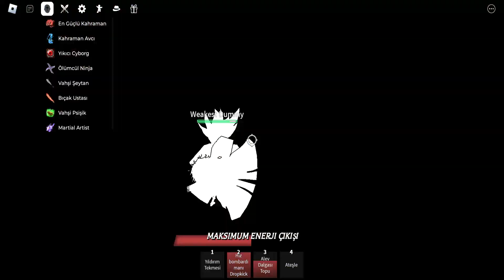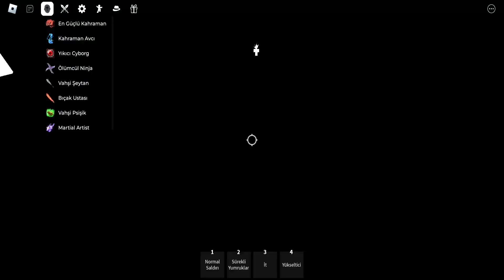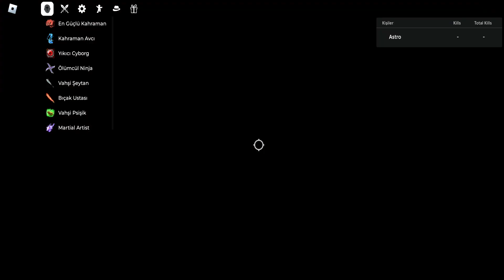En güçlü savaş alanları bütün karakterler ve ult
en güçlü kahraman kahraman avcı yıkıcı cyborg  ölümcül ninja vahşi şeytan ve diğerleri var